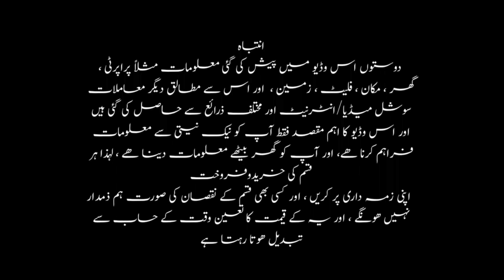Commercial Shop for Sale in Korangi 5 | Commercial Shop for Sale in Korangi Karachi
Commercial Shop for Sale in Korangi 5 | Commercial Shop for Sale in Korangi Karachi | Shop for Sale   || Commercial Shops For Sale In Karachi
Shop For Sale In Karachi at Low price
l Monthly Rent income is 40K per month
Commercial Property For Sale in Karachi
Pak vlog and tech ||
In this Video  We Will  talk about it:-

commercial shop for sale in Korangi No 5
commercial shop for sale in Karachi
commercial shop for sale with extra land
iron market Korangi No 5
Marble  market Korangi No 5
Rashid Latif cricket academy Korangi
Family park Korangi
General Hospital Korangi
Civic Center Korangi
Memon industrial &  Technical Institute
KMC Market Shop
KMC Transfer file
this shop earns 40,000 per month as rent
کمرشل دوکان برائے فروخت
ماہانہ 40 ھزار کا کرایا
کورنگی نمبر 5 میں دوکان فروخت کے لیے ھے
کورنگی ماربل مارکیٹ میں دوکان
کورنگی ائرن مارکیٹ میں دوکان
کے ایم سی کی دوکان

low price Shop for sale in Karachi 10 lac
commercial shop for sale in Korangi 5 marble market
commercial plot for sale in K Korangi Karachi
shop for sale in Korangi
Shop for sale in Landhi Korangi

ڈس کلیمر:    اس چینل پر موجود تمام مواد کاپی رائٹس کے تابع ہے اور کسی بھی میڈیا پلیٹ فارم پر اس مواد کا

استعمال خلاف ورزی ہے۔  پیشگی تحریری اجازت کے بغیر مواد کو دوبارہ پیش نہیں کیا جا سکتا۔
اس ویڈیو میں پراپرٹی اپڈیٹس کے ذریعے قابل اعتماد معلومات موجود ہیں تاہم رائے، سرمایہ کاری اور منصوبہ بندی کے لحاظ سے اس کی درستگی کی ضمانت نہیں دی جا سکتی۔  خریدار کو کوئی کارروائی کرنے سے پہلے خود معلومات کی تصدیق کرنی چاہیے۔  یہ ویڈیو معلومات/تعلیم کے مقصد کے لیے ہے (صرف ذاتی رائے پر مبنی) اور اسے رئیل اسٹیٹ میں کسی مشورے/سرمایہ کاری کا متبادل نہیں بنایا جا سکتا۔